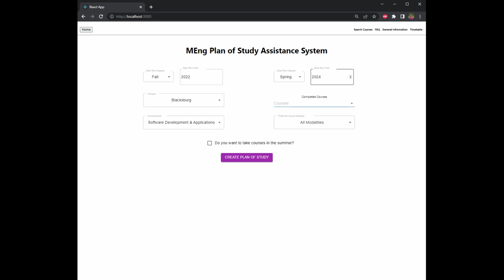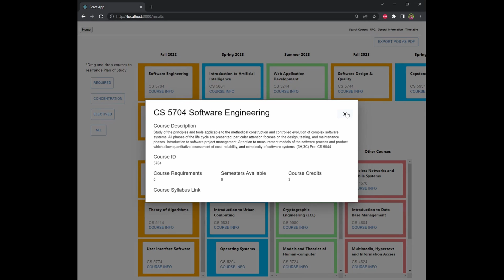Virginia Tech MEng Plan of Study Assistance System Demo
CS5934: Capstone Project demo for the MEng Plan of Study Assistance System developed by Shorya Malhotra, Shedon Natnael, Ian Chang and Hao Xu.